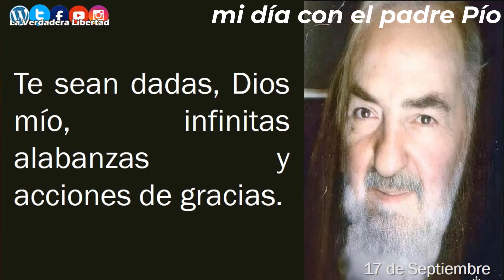Mi día con el padre Pío 17 de Septiembre